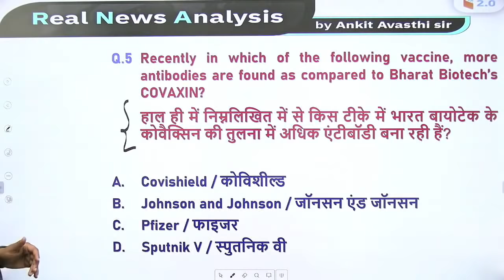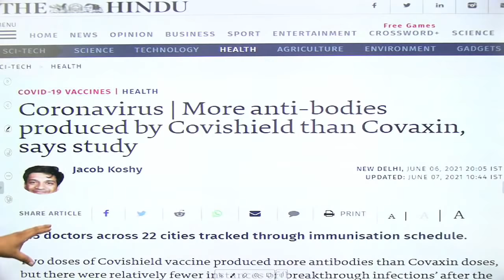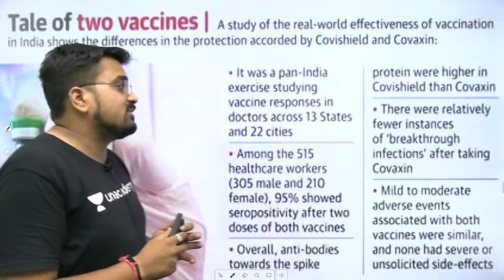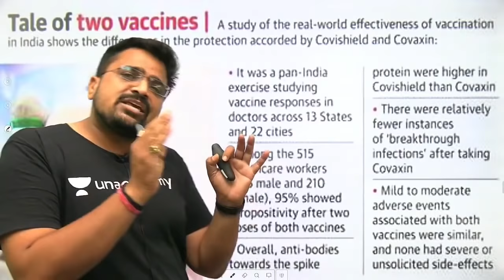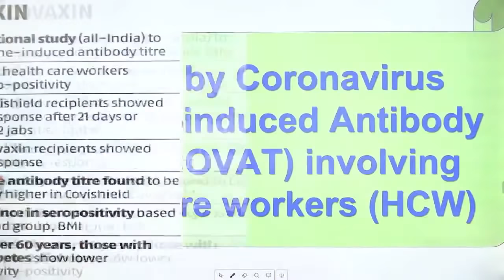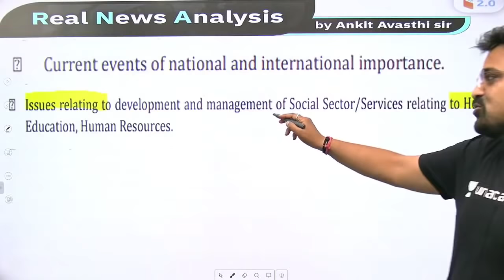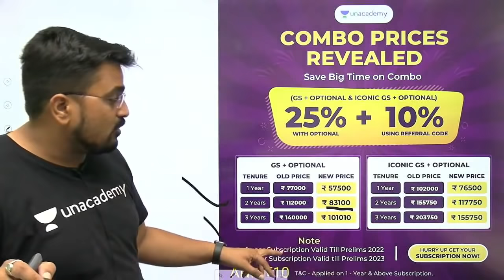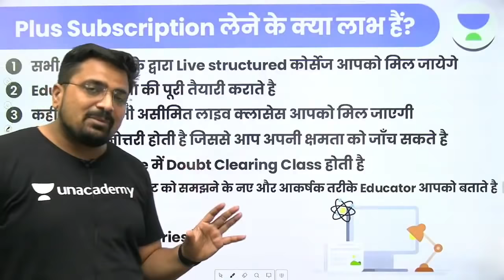कोविशील्ड(covishield) vs कोवैक्सिन(covaxin) | कौन है ज़्यादा प्रभावी? जानिए अंकित सर से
कोविशील्ड vs कोवैक्सिन | कौन है ज़्यादा प्रभावी? जानिए अंकित सर से

✿ Morning Shows:
6:45 AM - RNA Show by Ankit Avasthi

✿ SSC, Railway & Other Exams:
8:30 AM - Maths by Ajay Chaudhry
9:00 AM - Maths by Dharmendra Meena
02:00 PM - Mechanical Engg by Vishal Sharma
11:00 AM - GK by Alok Bajpai
11:00 AM - Fluid Mechanics by Vivek Singh
12:00 PM - Maths by Ramesh Kumar
1:00 PM - Maths by Naman Agarwal
3:00 PM - Maths by Rajesh Lamba
4:00 PM - GK by Anurag Singh
5:00 PM - Maths by Ashish Rathi
7:00 PM - GK by Praveen Kumar ( Rajasthan RAS/SI)
8:00 PM - GK/GS by Chetan Meena
9:00 PM - Maths by Dharmendra Meena

✿ 7:30 PM - Current/Burning/Hot Issues by Ankit Avasthi

1. Learn from your favorite Educator
2. Dedicated DOUBT sessions
3. One Subscription, Unlimited Access
4. Real-time interaction with Educators
5. You can ask doubts in the live class
6. Limited students
7. Download the videos & watch them offline